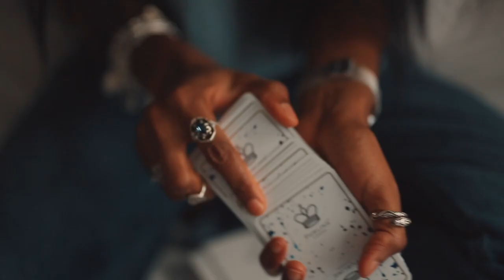Summer Basics | Espadrille, Rattan Bag and More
Sharing  some of the things I've been loving this summer.

Rattan bag